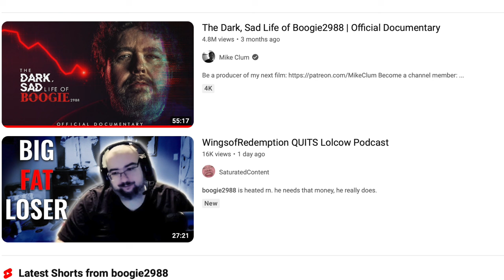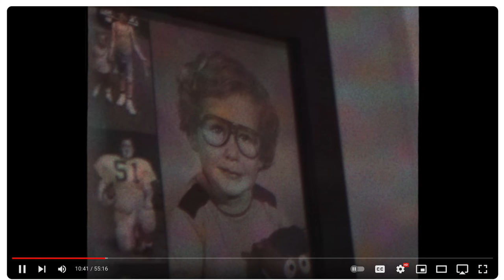Boogie2988 Proves Magic the Gathering Cards are NOT Good Investments